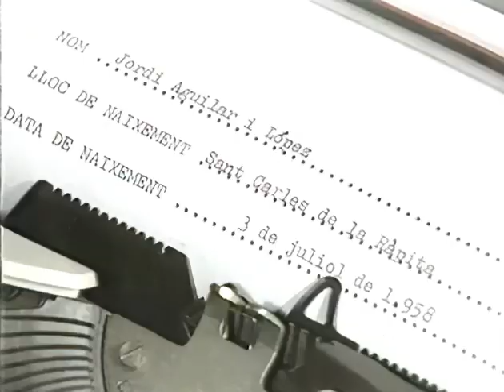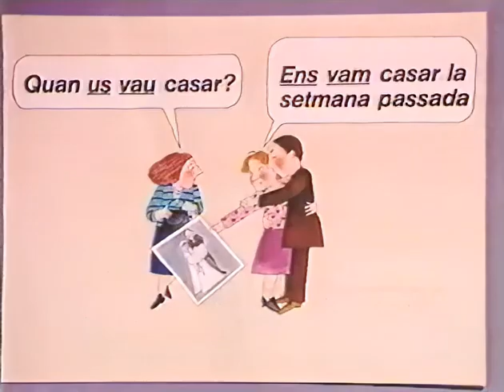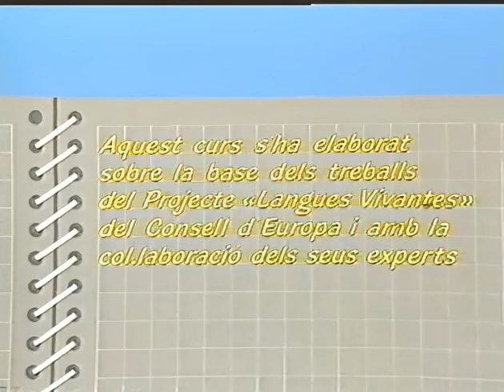Digui, digui... (1984) / Unitat 11, Vaig néixer el 1958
Informació personal: identificacions per telèfon.